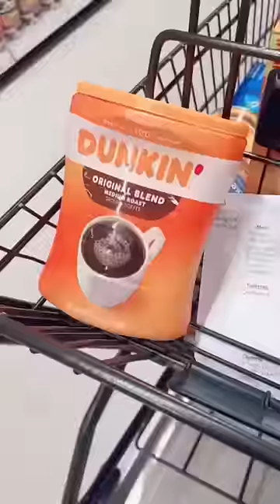Family Of 14 Weekly Grocery Shopping 🥰🥳😁